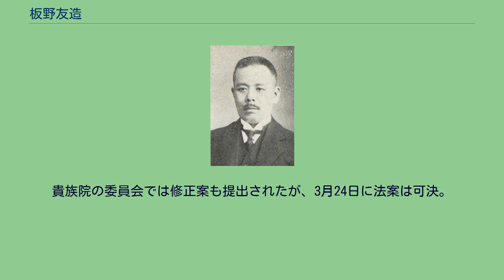板野友造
板野友造 板野 友造（いたの ともぞう、1874年（明治7年）5月18日 - 1945年（昭和20年）12月12日）は、日本の政治家、弁護士。
衆議院議員。
岡山県吉備郡足守町（現在の岡山市北区）で生まれる。
関西法律学校（現在の関西大学）を卒業後、明治法律学校（現在の明治大学）に学び、1901年に卒業した。
同年、判検事試験に合格し、司法官試補として高松区裁判所に赴任するが、半年で辞した。
1902年より大阪市で弁護士を開業。
1913年、大阪市会議員に選出され、副議長を務めた。
1920年1月、衆議院に補欠当選。
以後、当選回数は合計5回を数えた。
当初は立憲国民党所属であったが、立憲国民党解党後は革新倶楽部を経て立憲政友会に参加した。
1938年3月3日、第5回国家総動員法法案委員会の審議には司法大臣塩野季彦が出席していたが、同日の読売新聞朝刊に同法案や電力国家管理政策を支持する論説が掲載されていたため、委員らは植原悦二郎を中心に、その記事は政府が書かせたものであるかを問い正しながら、同法案に激しく異論を申し立てていた。
そこで委員長小川郷太郎は他の大臣らに連絡をとり、陸軍大臣杉山元や外務大臣が審議に参加することを告げた。
実際には陸軍大臣と内務大臣末次信正が参加。
そこで委員の板野が質問に立ち、「総動員の必要などは国民が皆知っておる｣、「総動員ということを知らせて置くことはまことに結構で、その点は同感だが、自分の出した案を良く見てからおっしゃって下さい。これで国民に何の覚悟が出来るか」、「裏からでも表からでもよろしいが、どうぞ十分にラジオを通じ、新聞を通じ、速記録を通じて国民に分からせてもらいたい」、「国民が私と同じ程度のものであるならば、政府の言うことが分からない。どうぞ国民が、『なるほど必要止むを得ないものだ』と諒解し得る程度の説明を願う。どなたでも説明の上手な人でよろしい。」などと、大臣らへの同意を示して説明を促した。
これについて佐藤賢了陸軍中佐が説明員として答弁したが、宮脇長吉らがこの説明に対し、「討論はいかん｣「止めた方が穏やかだ」などの野次を飛ばし、佐藤が「黙れ!」と怒鳴るといういわゆる「黙れ事件」が起きた。
佐藤は委員長に促されてすぐに発言を取り消したが、板野はさらにその発言を議会軽視として問題視して司法大臣に政府の責任を認めさせたうえ、「私どもは初めから申したとおり総動員の計画準備の必要は痛感していると申している」、「普段から訓練して置かなければならぬ、それだからこの法律を早く作らなければならぬとおっしゃる」、「政府発案の趣旨を捉えようというがために、これを反復してお尋ねしているのであって、決して非難するとか、攻撃するとかいうのではない」などと質問を続けた。
これに対し司法大臣は、「板野君のご意見は憲法第31条があって、その広大むべなる力があるのだから、そのときになって決めたらよろしいではないか、そのことは国民一般が憲法の條章によってよく覚悟しているのである、覚悟とか準備とか言うけれども、本法を制定しなくとも、憲法において既に国民の覚悟を要求しているという御説である」と板野の意見を再び示したうえ、「平時において非常の場合において総動員が行われる場合には、かくかくの義務を負うのであるという目標を、大綱ながら示しておく方がよろしいと考えている」と答弁。
ここで理事西尾末広が予定時間の到来を告げ、同日の審議は終了した。
翌日の委員会には、司法大臣、陸軍大臣の他、総理大臣近衛文麿、外務大臣広田弘毅、海軍大臣米内光政、鉄道大臣中島知久平も出席。
再び植原悦二郎らが質疑を続けた。
審議は3月16日まで続き、最終的に浅沼稲次郎も含む委員40名の全員が賛成し、同日に衆議院でも可決され貴族院に送付となった。
貴族院の委員会では修正案も提出されたが、3月24日に法案は可決。